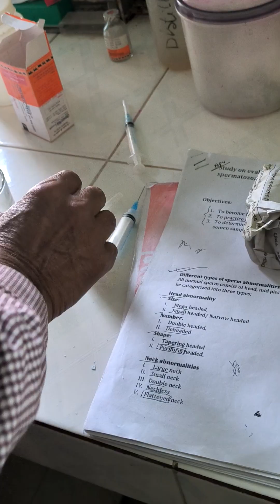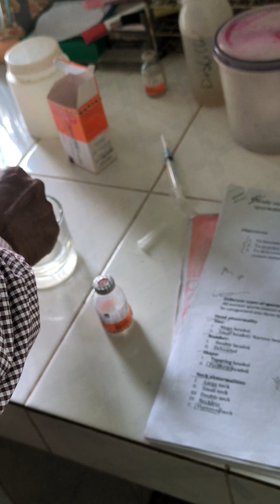ABG 4.2 Genetics Practical Class Lecture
ABG Genetics(Artificial Insemination and Reproductive Biotechnology) Practical Video
Class Lecture